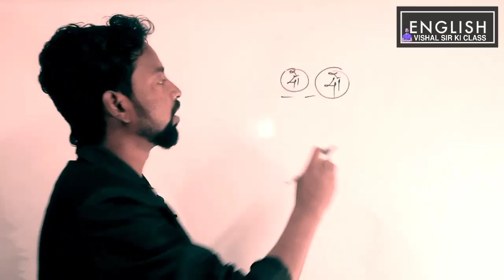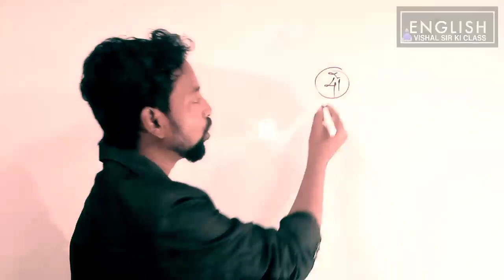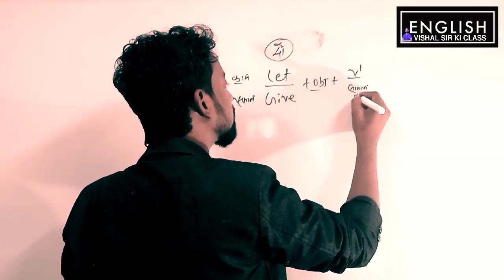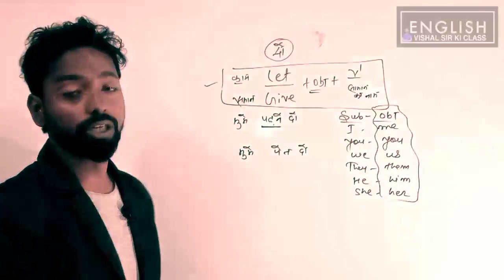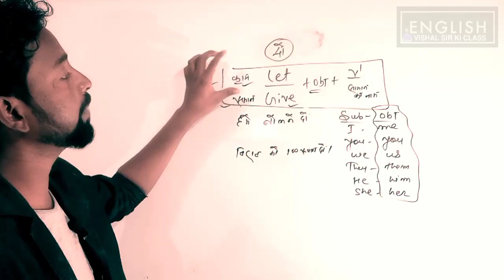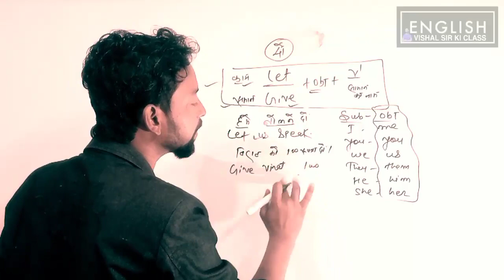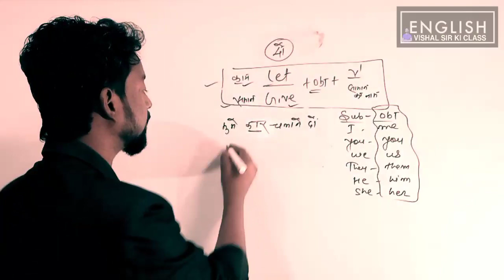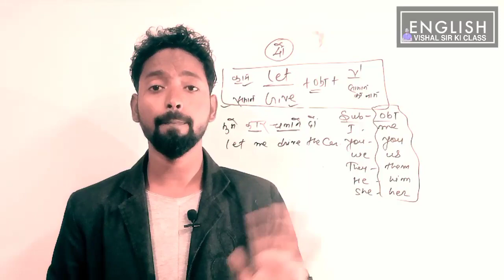Use of Let || English का कमाल || English Speaking Course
spellingmistakes kumarvishal english || How to improve spelling mistakes || spelling mistakes
Mr. Vishal born at Islampur, India is the founder of Mr. Vishal classes.
An accent, language and personality development trainer and educator. Got masters in English in 2015 and having a high grip over grammar.
    Today he is known among the best India and best spoken English trainer at Islampur Nalanda Bihar.
Best tricks by mr. Vishal sir...
I am a YouTube sensation and a public figure. I am active on other several social media platform with huge audience.
I loveeeeeeeee English.
Plez watch my sensational video Byyyy..
I am motivational speaker and English trainer

What's app join us 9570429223
Facebook join us - vishal Kumar
Instagram join us - kumarvishal20193

:English grammar
:objective English
:English skills
:English trainer
:English translation
:English spoken class
:English practice
:English doubt
:English discription
:practice set scc cpo cgl upsc Bank po

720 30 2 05 Feb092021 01